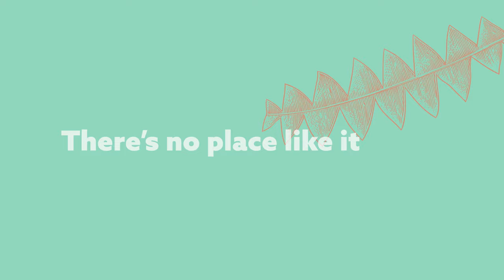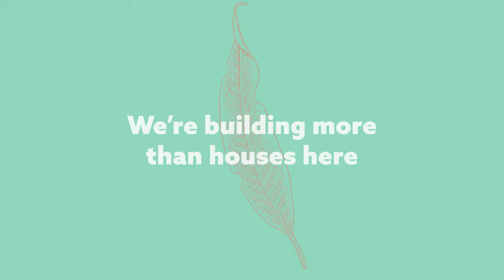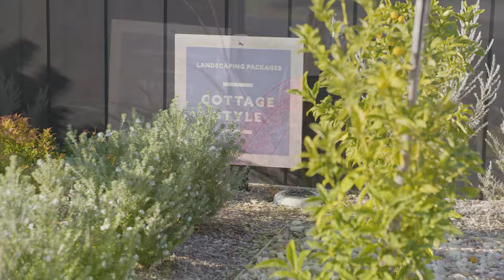WHY APSLEY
Hear from some of our awesome residents at Apsley Estate by QUBE